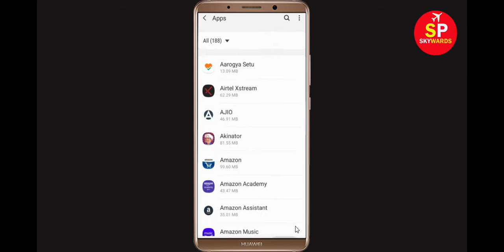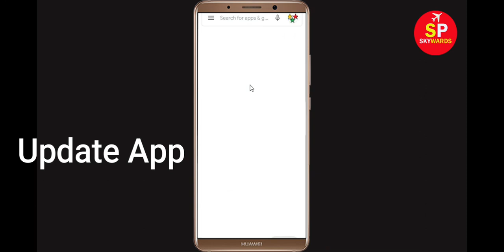How To Fix Reface App Force Stop/Not Working Problem Android & Ios - Solve Reface Keeps Stop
In this video, i will show you How To Fix Reface App Force Stopping, Force Stop, Problem Android & Ios - Fix Reface Keeps Stopping. If you are facing same problem then it will help you to get rid of this issue.